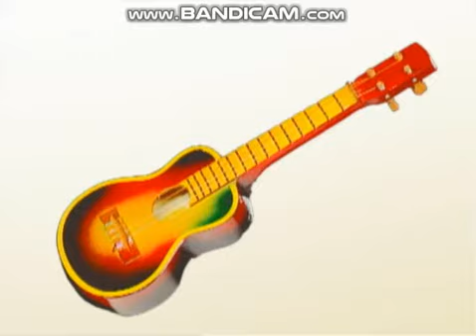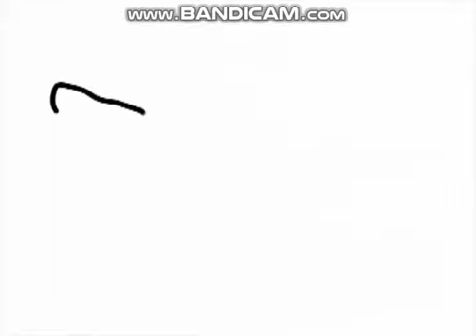Xilofone, Violão, Trompete, Pandeiro, Violino e Flauta